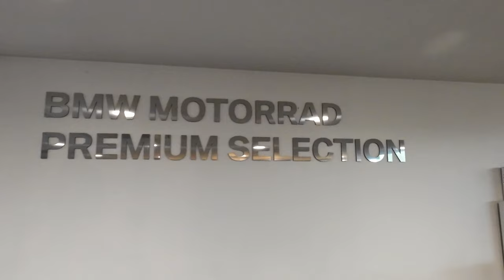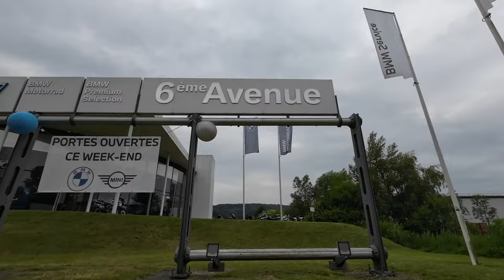Cooperider Livraison Nouvelle BMW R 1250 GS Adventure Triple Black 2023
Livraison de notre nouvelle BMW R 1250 GS Adventure Triple Black 2023 !
Merci à la concession BMW Motorrad de Bourgoin pour leurs soutiens et ainsi nous avoir permis de remonter rapidement sur selle pour reprendre au plus vite nos aventures à travers le monde avec Cooper et notre nouveau Partenaire Bagster.